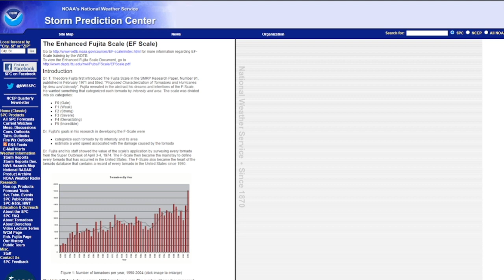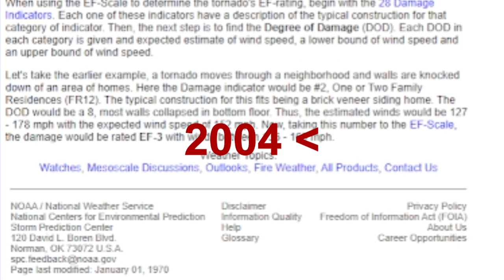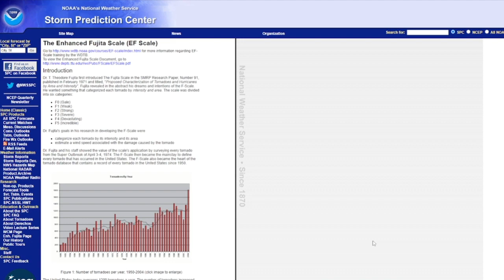Bruh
US gov be time travel'n!

"I got a job at the butcher's yesterday. I'll beheading there soon."